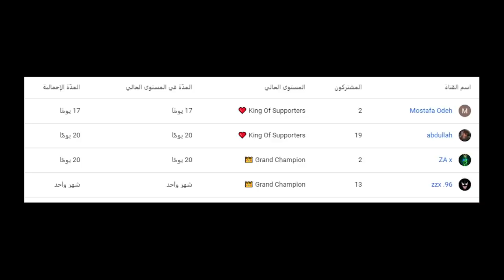فورتنايت - ماب كراش الجزء الاول ( تصميم عربي 😍 !!) || Fortnite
قناة محمد : @virusgg

instgram : vSLooM
Steam : vSLooM & vSLooMx